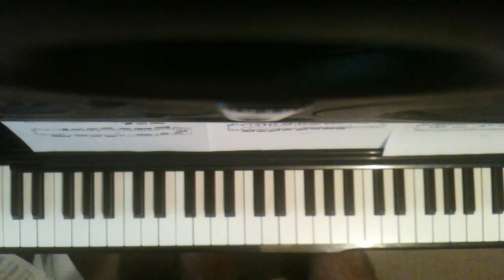Toccata and allemande from Toccata in C minor (2012)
I'll get to the rest of this one, eventually. Right now, I'm taking on D minor and E minor, from the Seven Toccatas.